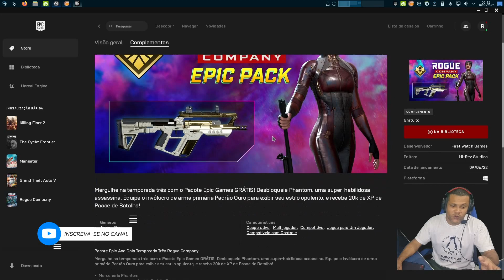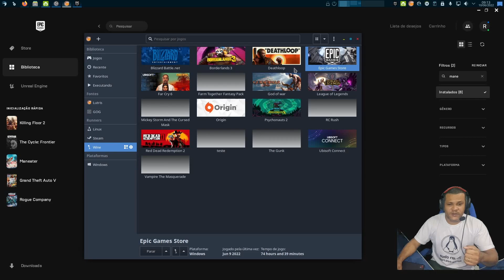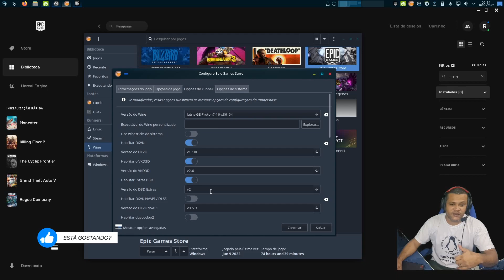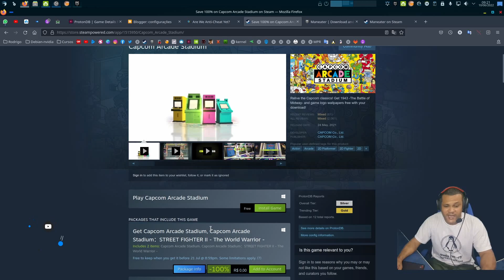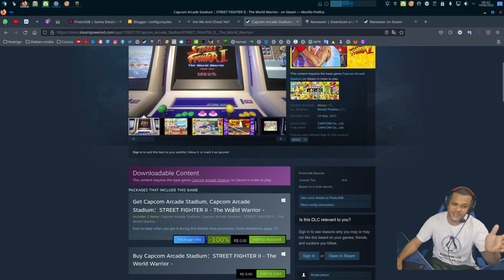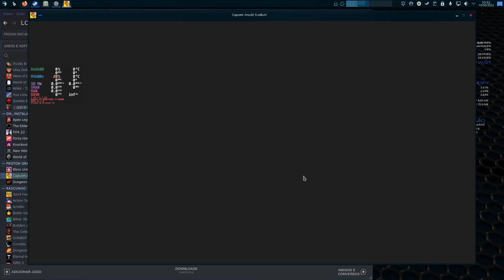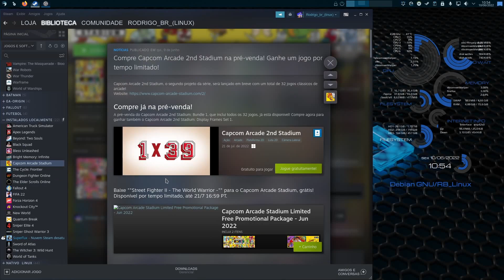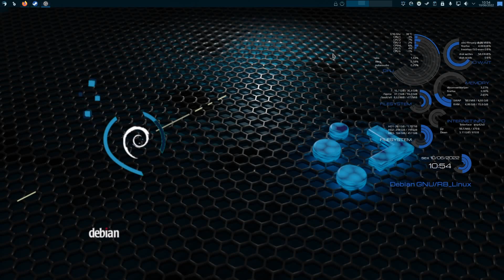Resgate já o ultimo jogo misterioso e mais (linux).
💻Meu setup💻
2x8 gb ram ddr4 3200 mhz